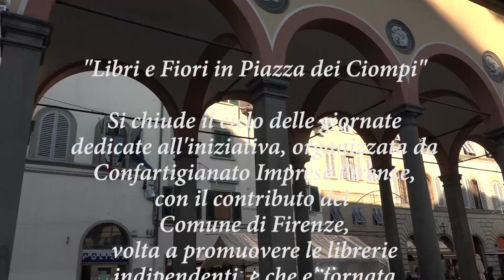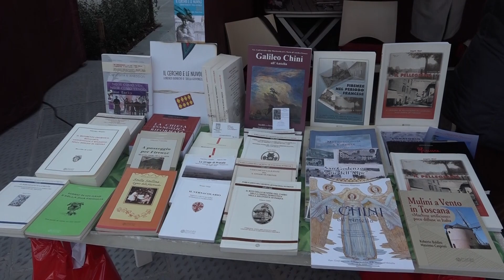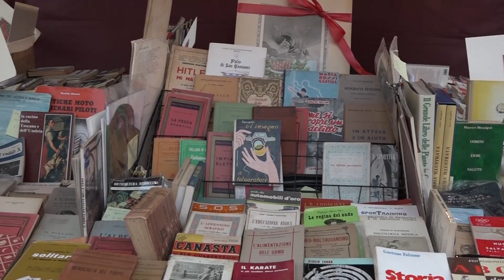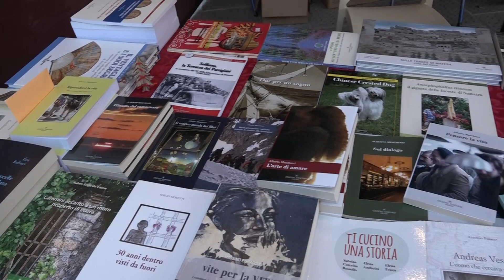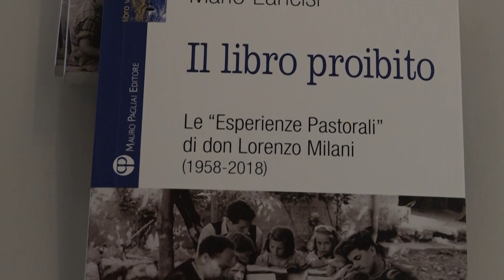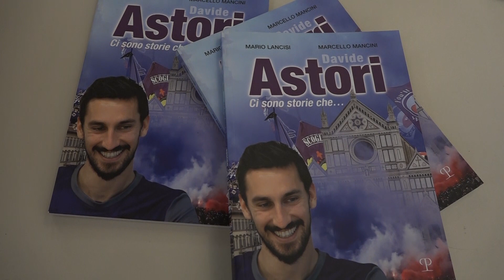PIAZZA DEI CIOMPI 15 DICEMBRE 2018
"Libri e fiori in Piazza dei Ciompi"
Si chiude il ciclo delle giornate dedicate all'iniziativa, organizzata da Confartigianato Imprese Firenze, con il contributo del Comune di Firenze, volta a promuovere le librerie indipendenti e che e' tornata ad animare la bellissima piazza di Firenze.